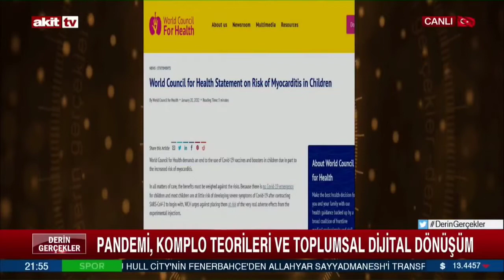Derin Gerçekler- Kuzey Kıbrıs'ta neler oluyor? Çocuklara özel 2 bin aşıda nereden çıktı?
Kuzey Kıbrıs'ta neler oluyor? Çocuklara özel 2 bin aşıda nereden çıktı?
Dünya Sağlık Konseyi çocuklara aşı konusunda hangi çağrıyı yapıyor?